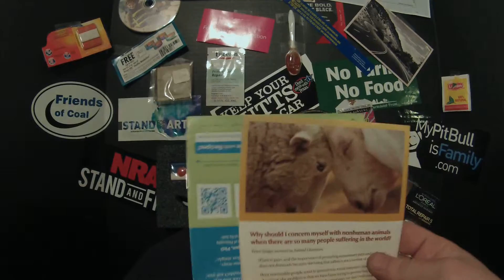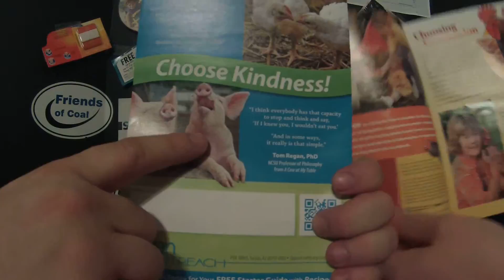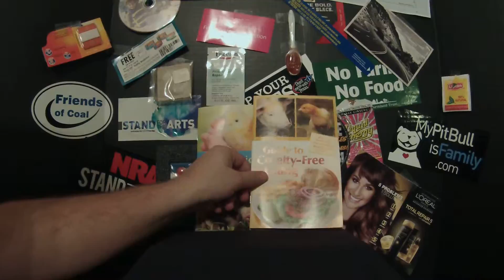Free Vegan Cookbook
. .If you'd like the link just ask in the comments and we'll find it for you.  Also, try to google the product name+free sample, it will usually pop up.